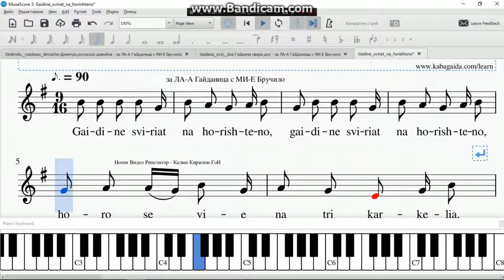Gaidine sviriat na horishteno Гайдине свират на хорищено за ЛА А Гайданица с МИ Е Бручило